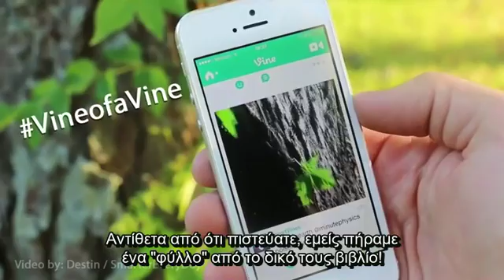Η κρυφή ζωή των φυτών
Δείτε πώς επικοινωνούν τα φυτά! Μάθετε περισσότερα για τα λουλούδια και τα φυτά στο